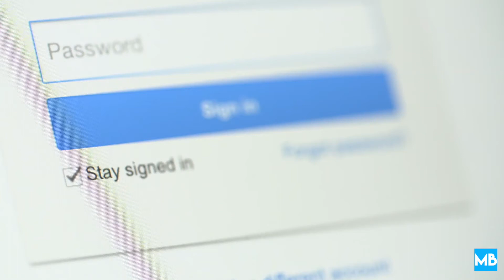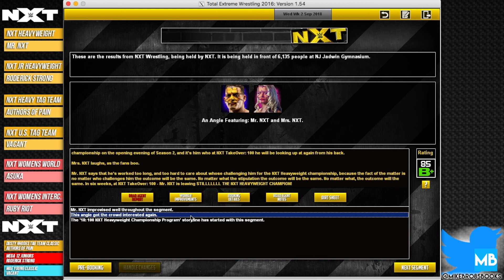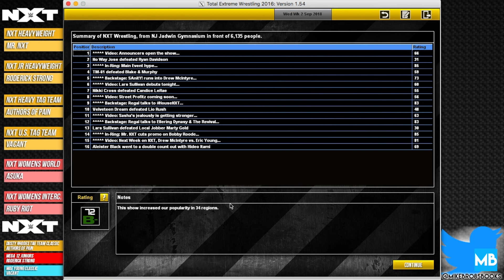TEW 2016 NXT: " The Game " - S02E94 NXT TV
- Just getting this set up as of the other day, so please, shoot me a follow! Going to be transitioning to this account!